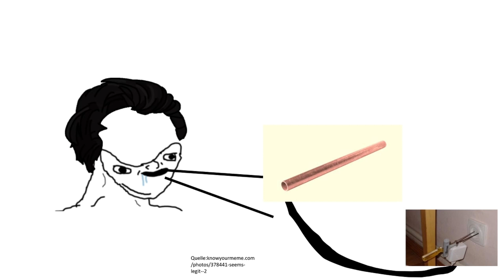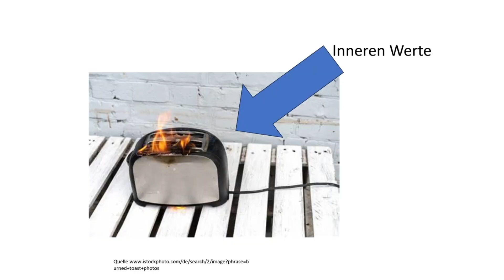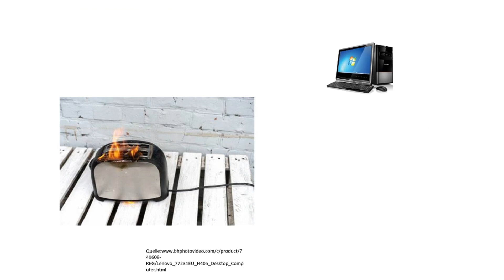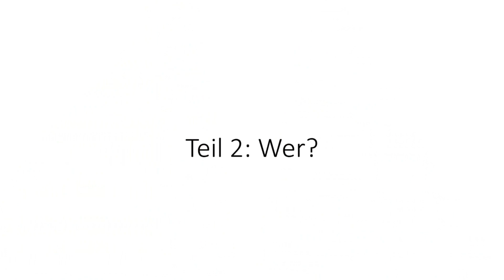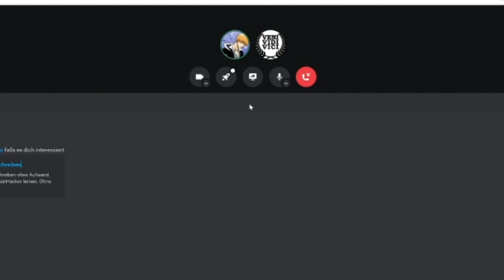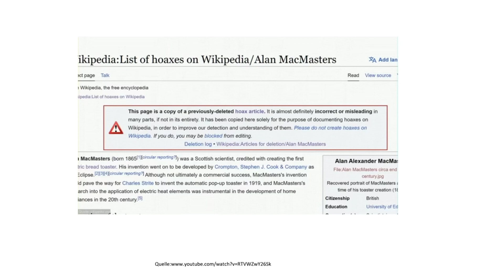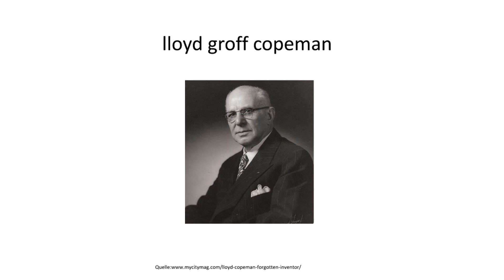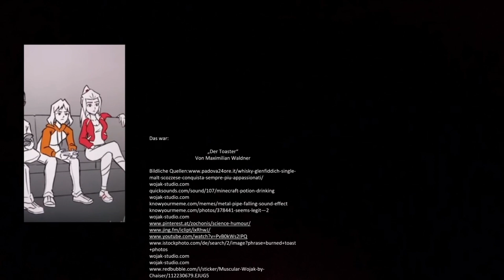Die Erfindung des Toasters be like 💀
Der Toaster wurde erfunden oder so

Bildliche/ Inhaltliche Quellen:
Am Ende des Videos